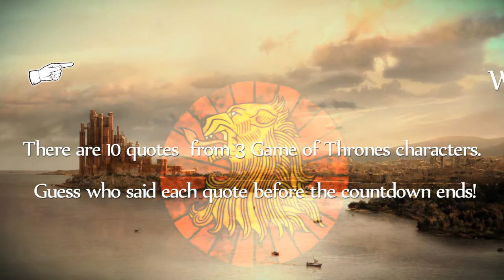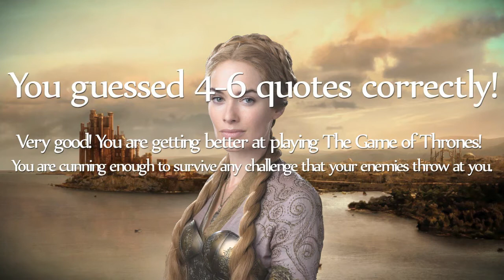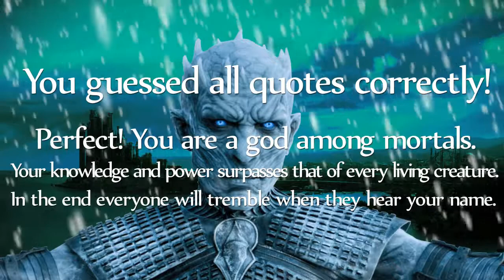THE FINGER GAME: Tyrion, Cersei, or Jaime? (Quiz)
Who said it? Is it Jaime Lannister, Cersei Lannister, or Tyrion Lannister? Try to guess each Quote!